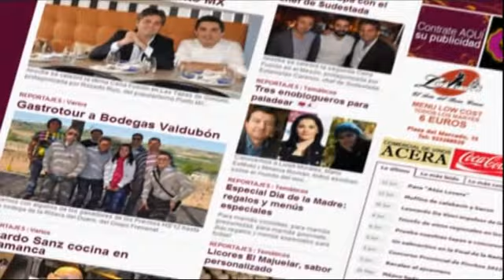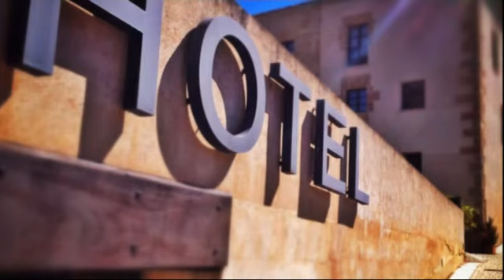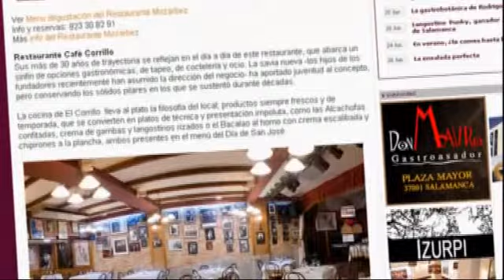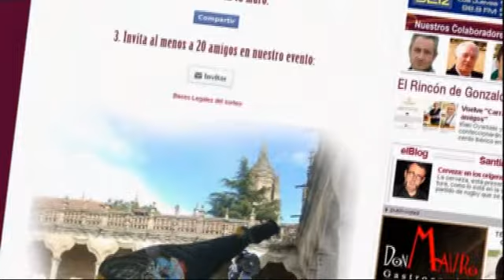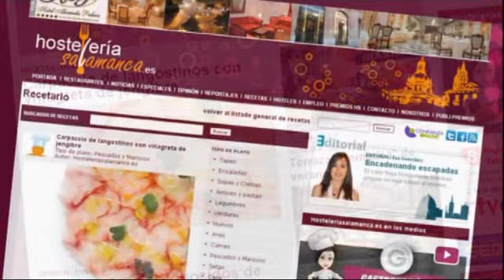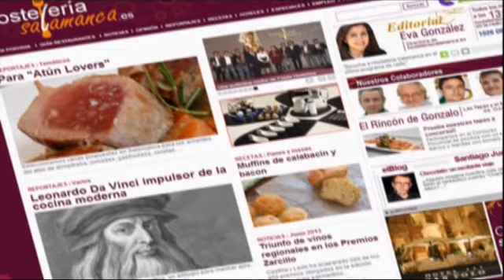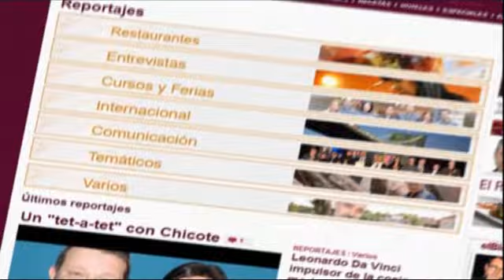2 de Julio de 2014 HosteleriaSalamanca.es en la 8 de Salamanca - Radio Televisión Castilla y Léon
2 de  Julio de 2014 HosteleriaSalamanca.es en la 8 de Salamanca - Radio Televisión Castilla y Léon